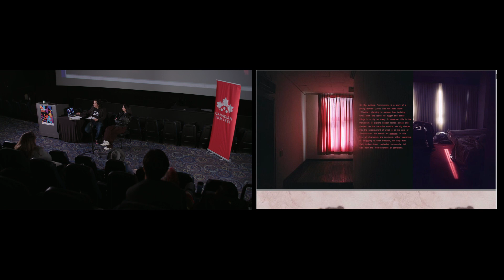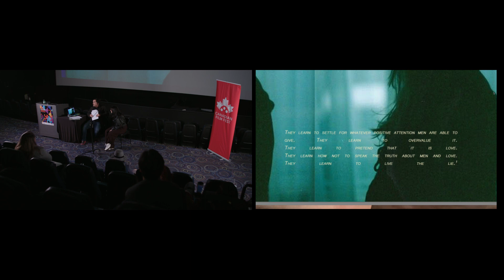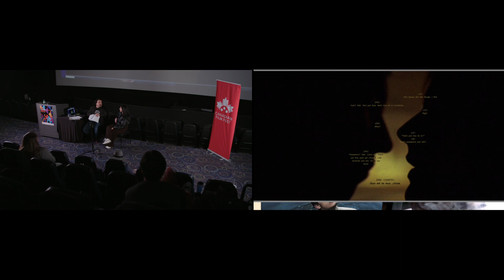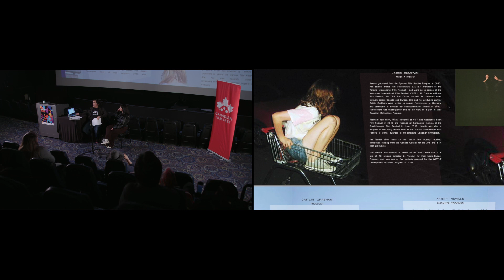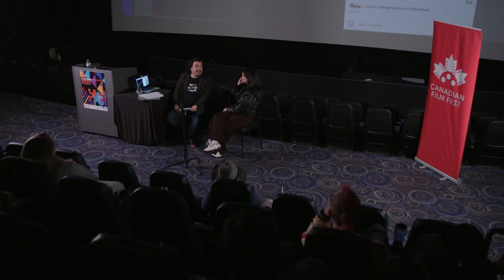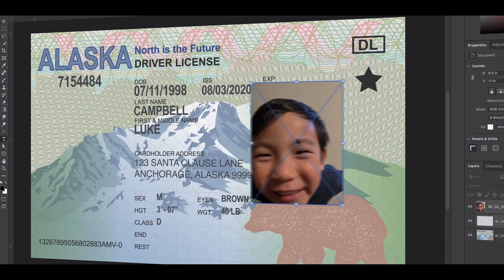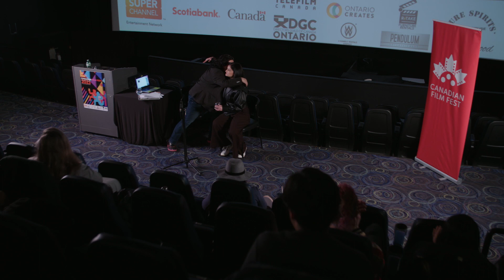MAKING A CANADIAN CLASSIC with Jasmin Mozaffari - 2023 Canadian Film Fest presented by Super Channel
MAKING A CANADIAN CLASSIC - FIRECRACKERS
With Jasmin Mozaffari and Warren P. Sonoda
Presented by DGC Ontario

An intimate in-conversation and interview with Canadian Film Director and Screenwriter JASMIN MOZAFFARI, spotlighting her journey from a proof of concept short film Firecrackers, into a multi-award winning feature film debut, to this year’s TV series breakout hit Fakes for Netflix and CBC Gem.

A graduate of TMU (Ryerson) film, Jasmin’s thesis film Firecrackers premiered at TIFF. Expanding it to her debut feature, the film put her on the map - premiering at TIFF in 2018 and was named "one of the best Canadian films in years" by the Toronto Star. The film went on to win Best Film at the Stockholm International Film Festival and two Canadian Screen Awards in 2019, including the award for Achievement in Direction.

Now having directed shows for Netflix, Hulu, CBC, Global, and PBS, come and be inspired by Jasmin as she discusses her career journey, the obstacles she has had to overcome, and the insights she has learned along the way.